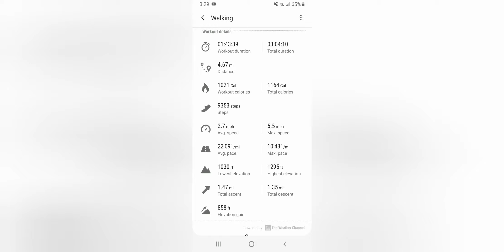Exercising with Dentures & Chewing Gum with Dentures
Group that I started on Facebook